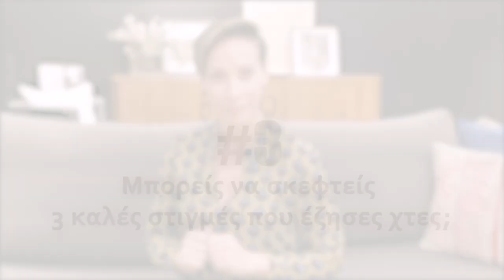Το τεστ της χαράς σε 3 βήματα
Δοκίμασε και εσύ να κάνεις το τεστ της χαράς!
Τρεις απλές ερωτήσεις για να εντοπίσεις τα επίπεδα της χαράς στη ζωή σου.
Ένα απλό τεστ που μπορείς να κάνεις καθημερινά στον εαυτό σου αλλά και στους αγαπημένους σου.